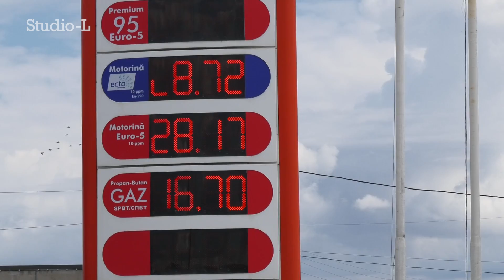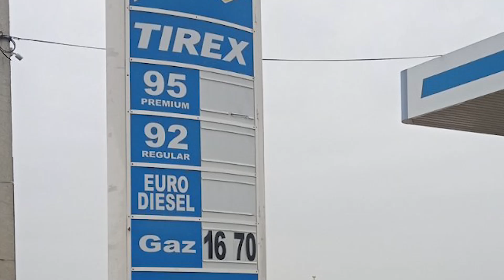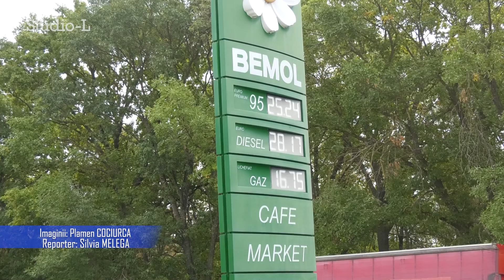În plin sezon agricol fermierii din RM s-au pomenit din nou cu o criză de motorină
În plin sezon agricol fermierii din RM s-au pomenit din nou cu o criză de motorină.  Agricultorii din sud-estul RM se plâng că odată cu demararea lucrărilor Agricole de toamnă se confruntă din nou cu un deficit de carburanți. De câteva zile unele stații PECO din raionul Căușeni nu vând motorina, iar cei care o comercializează o  fac direct din rezervor. Experții explică fenomenul prin faptul că există un deficit de motorină pe piața regională, din cauza războiului din Ucraina și a perceperii depozitelor de motorină drept ținte militare.